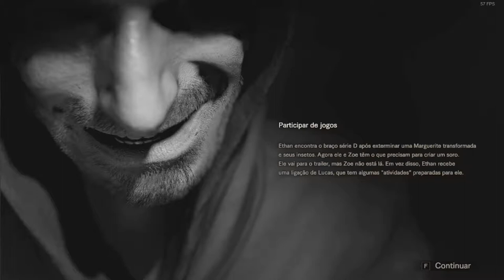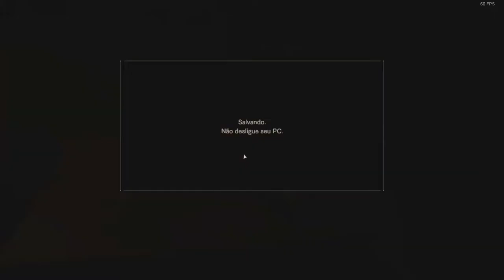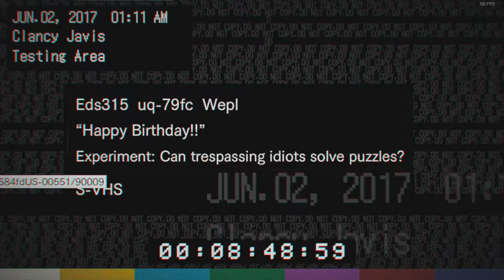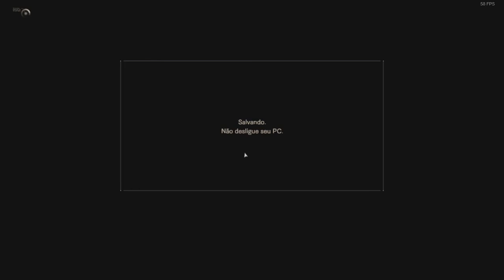Resident Evil 7 EP 10 - Que comecem os jogos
E aí zombies, mais um vídeo de Resident Evil e nesse episódio o lucas promete uns jogos por mais que eles levem a morte, nós tentaremos a todo custo. Espero que gostem.

▬▬▬▬▬▬▬▬▬▬▬ஜ۩۞۩ஜ▬▬▬▬▬▬▬▬▬▬▬▬▬
▓▓▓▒▒▒░░░ LEIA A DESCRIÇÃO DO VÍDEO ░░░▒▒▒▓▓▓
▬▬▬▬▬▬▬▬▬▬▬ஜ۩۞۩ஜ▬▬▬▬▬▬▬▬▬▬▬▬▬